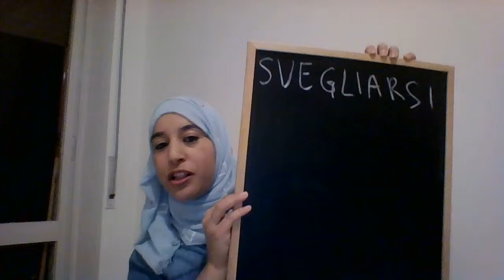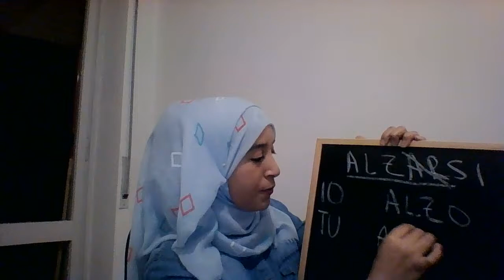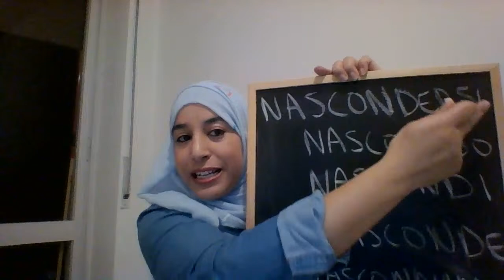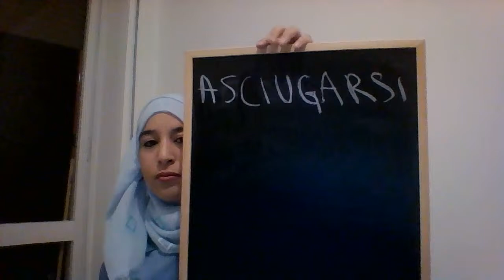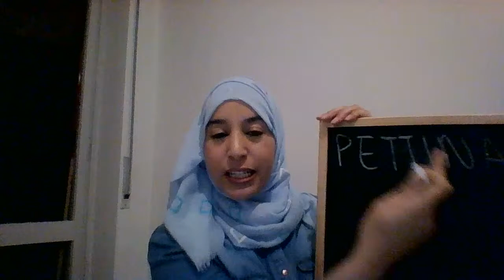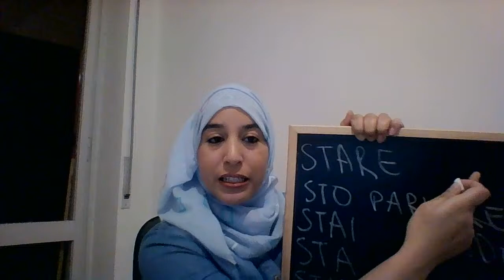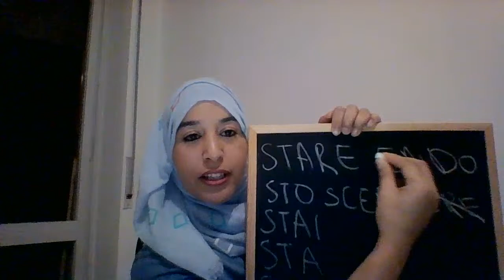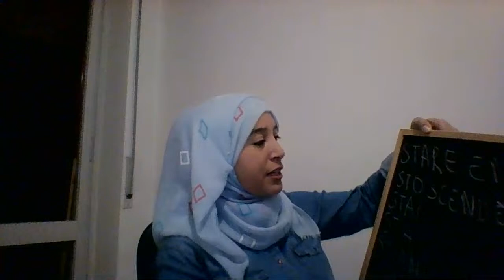الافعال المنعكسة وتصريف الافعال في presente gerundio